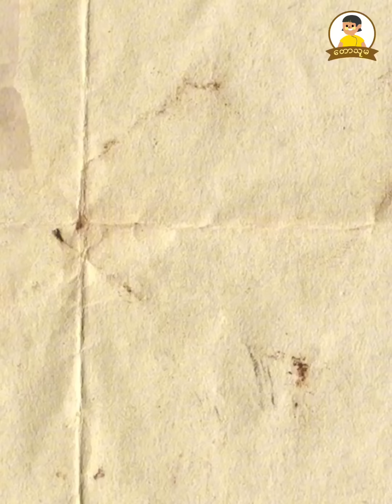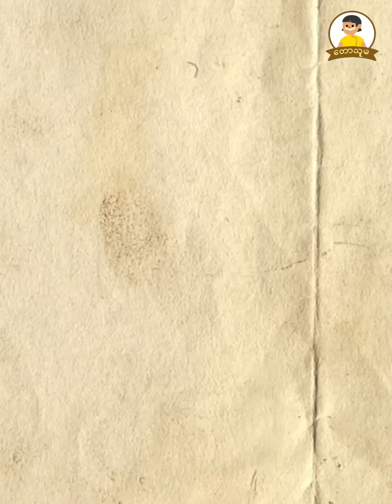ခိုးစားတဲ့ အရသာ ရှယ်ပဲ